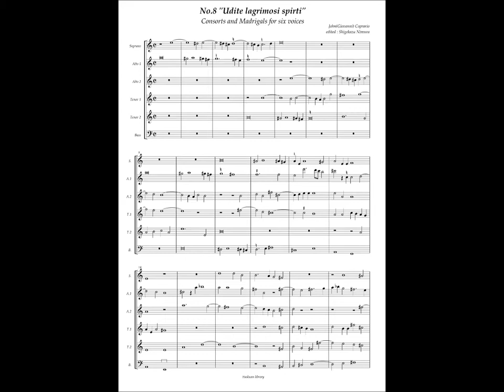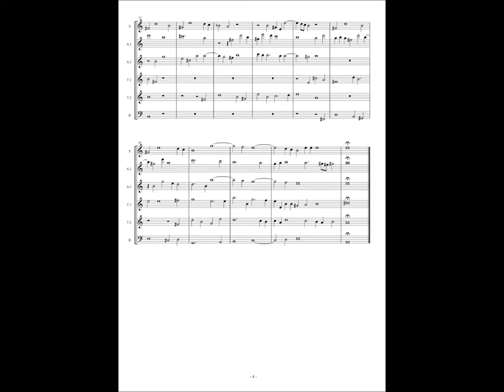Giovanni Coperario, Fantasy à6 No.8 "Udite lagrimosi spirti"